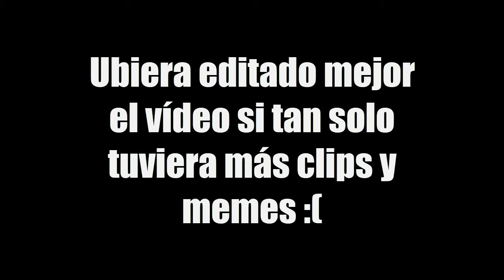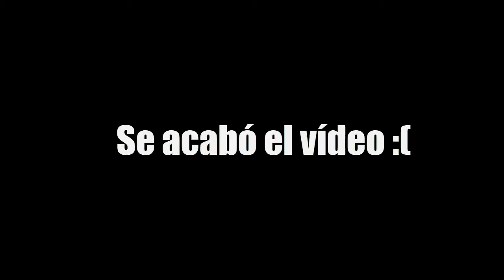🤣SI TE RÍES PIERDES🤣 | Momentos Divertidos | PvZ GW2 | Parte 11 (Al estilo @AlanYessusCanal )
Momentos graciosos de Plants vs. Zombies Garden Warfare 2, al estilo de Alan Yessus

Vídeo inspirado por:Alan Yessus